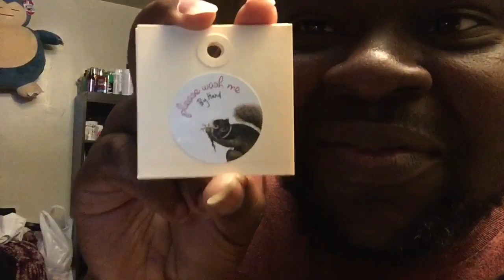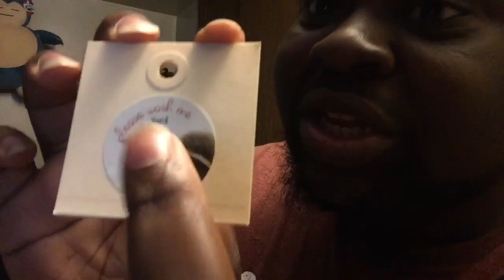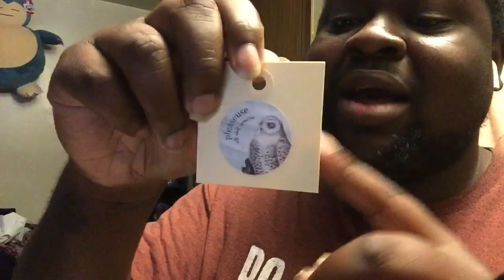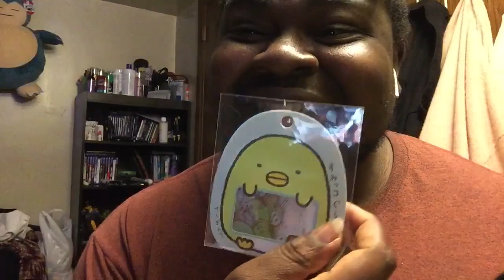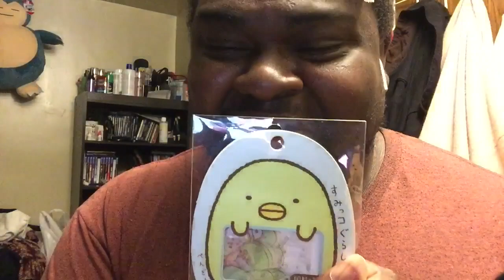DOLL TALK #52 Thanks Aleta!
How sweet was that!!! Ugh! You guys are always so kind to me! Thank you all XOXOXOXOX